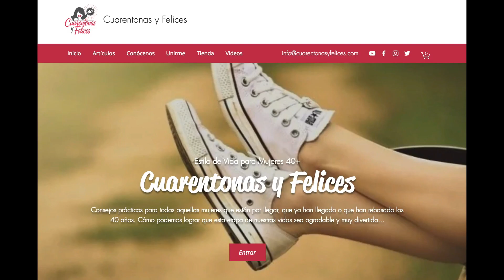Protectores Solares - Piel de 40, 50, 60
En este video les hablo sobre los diferentes tipos de protectores solares. ¿Cuáles usar y cómo aplicarlos? Mis favoritos son:
MAKE P:REM FPS 50
MINERAL FUSION POLVO FPS 30
TIZO3 CON TINTE FPS 40
NEUTROGENA ULTRA-SHEER HELIOPLEX FPS 45

MÁS TEMAS QUE TE PUEDEN INTERESAR👇🏼

*** Mencionas de qué país eres